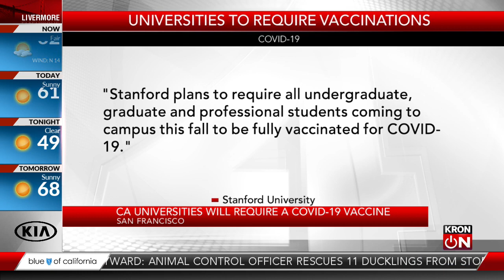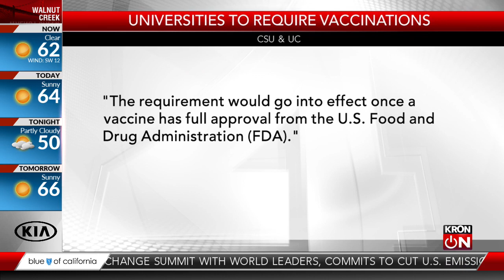California public universities will require a COVID-19 vaccine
The University of California system and California State University system announced on Thursday that it will require all students, faculty and staff to be vaccinated against the coronavirus.